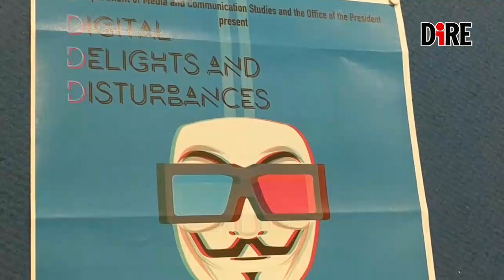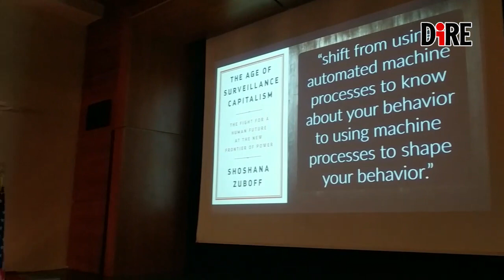Creative Commons, Lawrence Lessig: “La tecnologia indebolisce la democrazia”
Il giurista staunitense, fondatore di Creative Commons, durante una lectio magistralis alla John Cabot University a Roma dieci anni dalla pubblicazione dal suo 'Remix: Il futuro del Copyright (e delle nuove generazioni)'